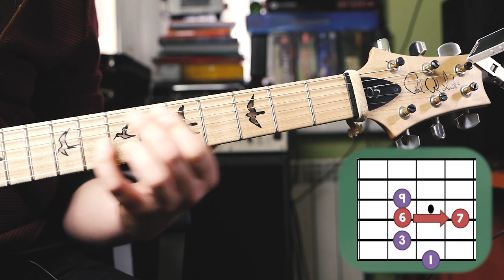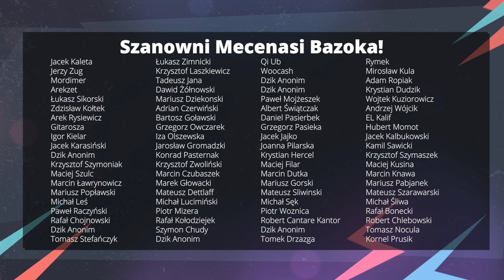Opóźniony akord w R&B i Soul - maj9 - Muzyczne Krakersy #6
Opóźniony akord w R&B i Soul - Cmaj9. Akord durowy toniczny w ciekawym wydaniu!

PARTNERZY:
►PRS GUITARS POLSKA:

DO NAGRAŃ UŻYWAM:
► Główna gitara #1: PRS USA CE24 Trampas Green (2016) (H-H)
► Główna gitara #2: PRS USA 305 McCarty Tobbaco (S-S-S)
► Akustyk PRS SE ANGELUS (2013)
►Fractal AX8
► Paco Case w wersji PRO
► Zasilacz YANKEE PS-M1
► Kable PRS, struny PRS 10-46